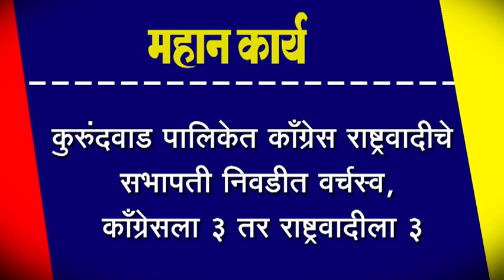कुरुंदवाड पालिकेत कॉंग्रेस राष्ट्रवादीचे सभापती निवडीत वर्चस्व, कॉंग्रेसला ३ तर राष्ट्रवादीला ३